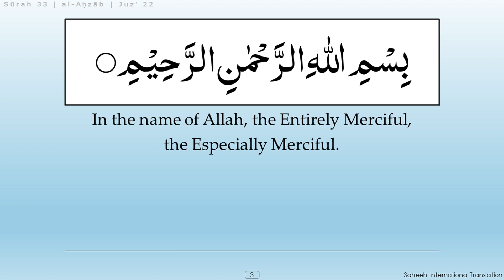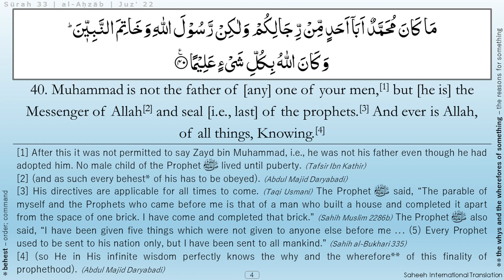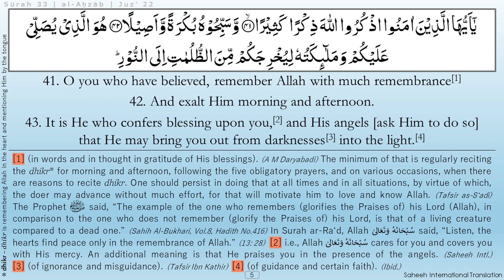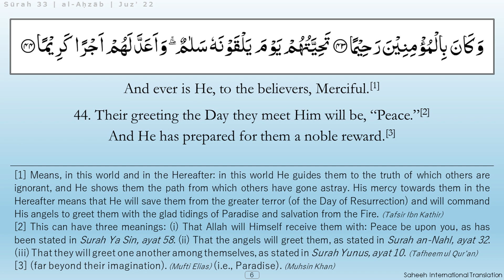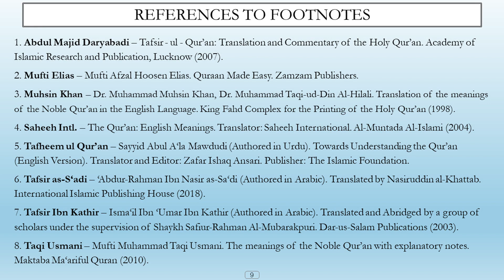Surah al-Ahzab (Ayah 40-47)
Surah al-Ahzaab, Surah no. 33 of the Holy Qur'an, Ayah 40 to Ayah 47: English translation with brief explanation.

REFERENCES TO FOOTNOTES
1. Abdul Majid Daryabadi – Tafsir - ul - Qur’an: Translation and Commentary of the Holy Qur’an. Academy of Islamic Research and Publication, Lucknow (2007).

2. Ma‘arif ul Qur’an – Mufti Muhammad Shafi Usmani (Authored in Urdu). Translated by Muhammad Shamim. Maktaba Darul-‘Uloom, Karachi.

3. Mufti Elias – Mufti Afzal Hoosen Elias. Quraan Made Easy. Zamzam Publishers.

4. Muhsin Khan – Dr. Muhammad Muhsin Khan, Dr. Muhammad Taqi-ud-Din Al-Hilali. Translation of the meanings of the Noble Qur’an in the English Language. King Fahd Complex for the Printing of the Holy Qur’an (1998).

5. Saheeh Intl. – The Qur’an: English Meanings. Translator: Saheeh International. Al-Muntada Al-Islami (2004).

6. Tafheem ul Qur’an – Sayyid Abul A‘la Mawdudi (Authored in Urdu). Towards Understanding the Qur’an (English Version). Translator and Editor: Zafar Ishaq Ansari. Publisher: The Islamic Foundation.

7. Tafsir as-S‘adi – ‘Abdur-Rahman Ibn Nasir as-Sa‘di (Authored in Arabic). Translated by Nasiruddin al-Khattab. International Islamic Publishing House (2018).

8. Tafsir Ibn Kathir – Isma‘il Ibn ‘Umar Ibn Kathir (Authored in Arabic). Translated and Abridged by a group of scholars under the supervision of Shaykh Safiur-Rahman Al-Mubarakpuri. Dar-us-Salam Publications (2003).

9. Taqi Usmani – Mufti Muhammad Taqi Usmani. The meanings of the Noble Qur’an with explanatory notes. Maktaba Ma‘ariful Quran (2010).